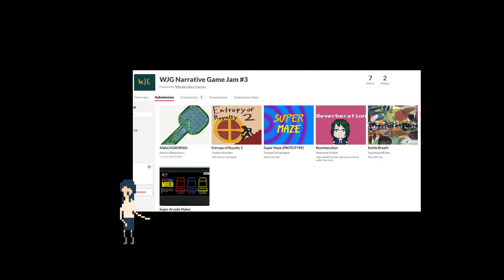Warning: Might Be Disturbing For Some Viewers | Observer and the Observed By Thuleanx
Observer and the Observed is a short tale about a mysterious house in the woods. According to the locals, the owner would offer visitors highly intriguing tapes, and that guests are guaranteed to leave with a great deal of insight into their own lives.